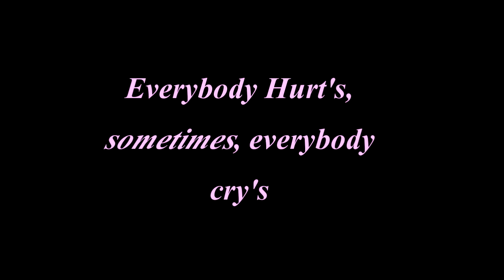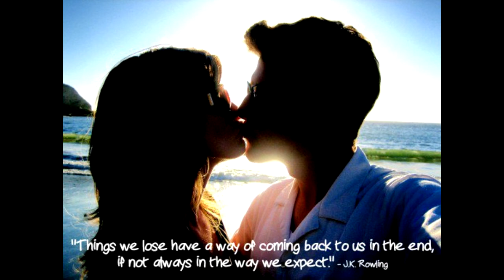R.E.M, Everybody Hurts (cover) mrrayzer1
To all hurting.. It will get better :))